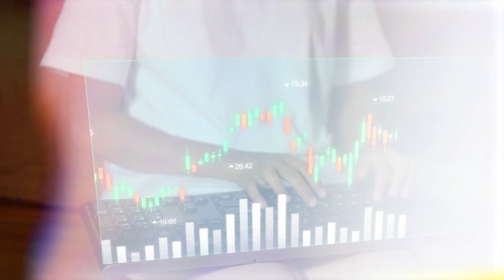Best NinjaScript course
Buy the expert level and we’ll include levels 1 & 2 at no extra cost.

We are here to help both new and experienced traders. We developed indicators, strategies and systems for using with our own personal accounts. We are here to share knowledge and long experience to help you. Risk Disclosure
Are you interested to Learn NinjaScript coding?
Do you want your Strategy or Indicator Custom programmed by Ninjascript Consultant?
Get Free NinjaTrader 8 Trading Indicator Now.
Try Premium Indicators for NT8 Now.
Get Automated Strategy for NinjaTrader 8 platform.